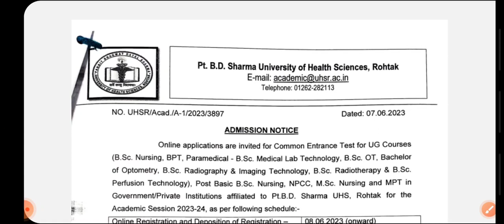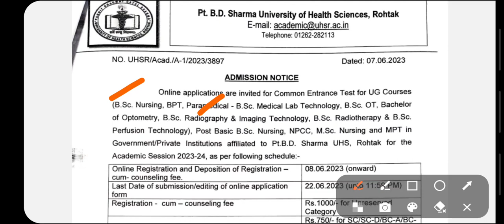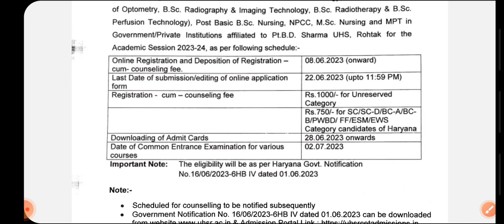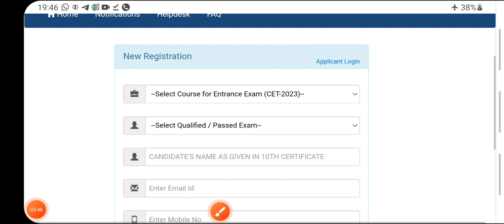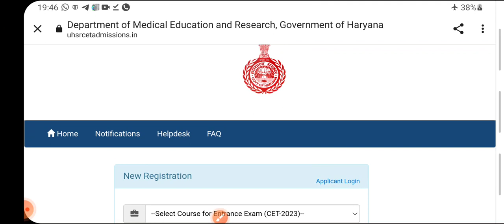PT.B.D.SHARMA Uhsr ROHTAK:ADMISSION 2023/Nursing,BPT,MPT,RADIOGRAPHY,NPCC,OT etc medical course 2023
crsu.ac.in crsuiums.com crsu University mdu University kuk University Bansilal University gju University hsbte.org.in hsbte.com hsbte board PT.B.D.SHARMA UHS ROHTAK pgims rohtak htet ctet bseh.org.in dsssb hssc hspc hpsc nta gpat ANM gnm mphw neet